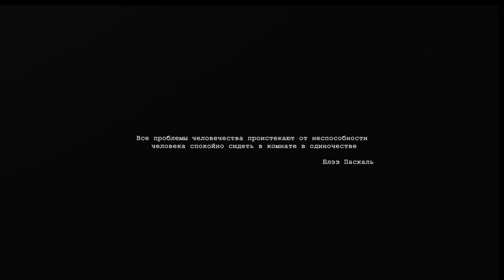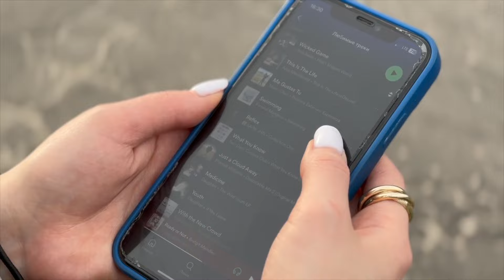Время наедине с собой. Почему это важно?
Мы привыкли бежать от своей собственной компании, чтобы нам не было скучно и привыкли считать одиночество чем-то плохим. В этом видео я хочу рассмотреть другую сторону одиночества, а именно: что это может дать каждому из нас.

Отдельное спасибо @masha_chee (inst) за помощь в создании видео 🫶🏻